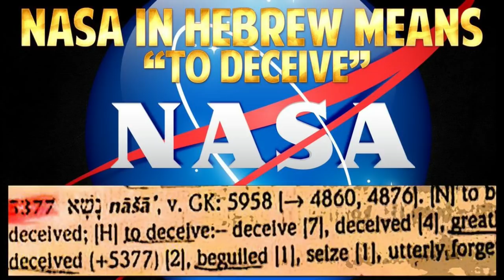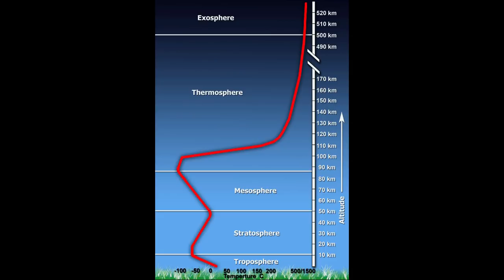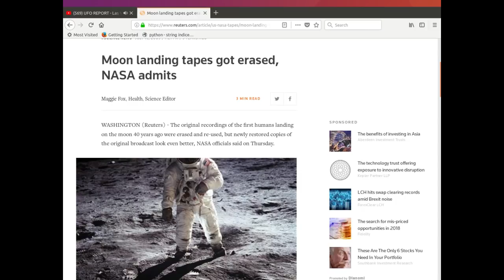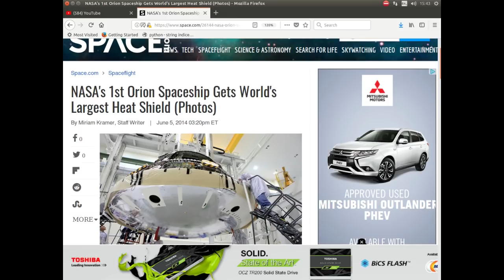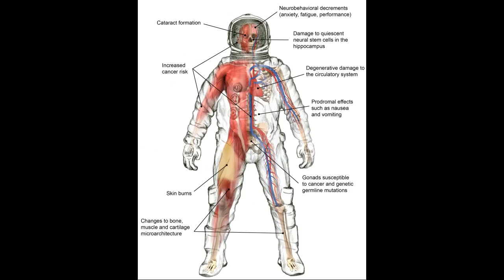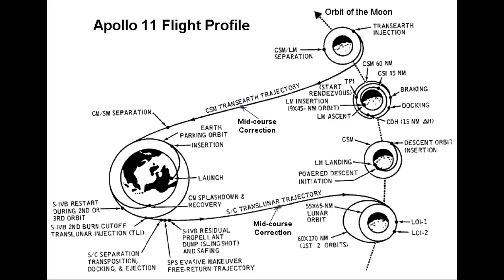Gyroscope Science - Thermosphere - and NASA ... Five Problems that worry me. (one Solved)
Why dont we know more about gyroscopes? What about the temperatures in the thermosphere? Why did NASA erase all original telemetry and videos from apollo missions? Why cant they recreate a 1960s heat shield? Why do they suddenly need advanced radiation shielding built into spacecraft and suits?